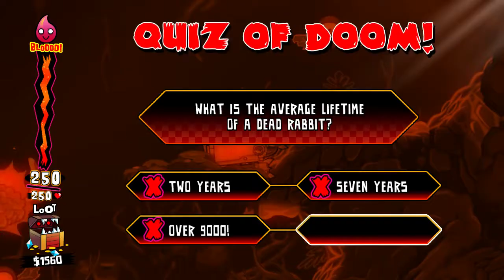Hell Yeah:Wrath of the dead rabbit - Walkthrough: World #1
Next part of the walkthrough.